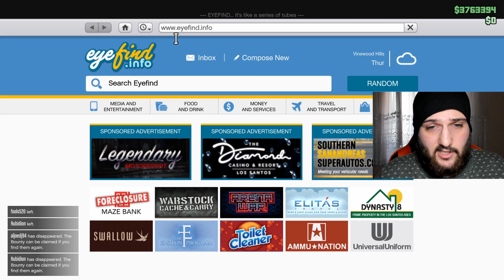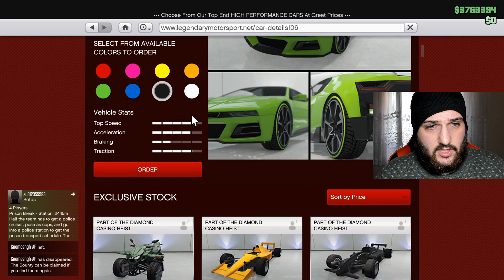Yeni ÜCRETSİZ Cark Araba SC1 Çifte Nakit $ RP İndirimler GTA5 Online Etkinlik Haftası Güncellemesi.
Full HD (1080p / 60fps).

gta 5 online casino araba çıkarma,
gta 5 casino araba çıkarma,
gta 5 online çark araba çıkarma,
gta 5 podium car,
Çark Arabası Nasıl Kazanılır 1 Her Seferinde Deneyin,
Çark aracını kazanan GTA,
Gta Çark aracı nasıl kazanılır,
Gta Çark arabasını nasıl kazanır,
Gta her zaman podyum arabasını nasıl kazanır,
Gta ilk önce podyum arabasını nasıl kazanacağını,
GTA 5 Cark arabasını nasıl kazanır,
Gta her Cark arabasını nasıl kazanır,
Gta her Cark aracını nasıl kazanacağını,GTA Hack
Gta Online kesmek
GTA Online Casinodan Cark  arabası nasıl kazanılır
Gta nasıl Casino araba kazanmak için
Gta Carkı sınırsız dönüşler nasıl elde edilir
Gta tekerlek hile
Gta smiffy
Smiffy
Gta
Gta Online
Her seferinde podyum arabası nasıl kazanılır
Podyum arabası nasıl kazanılır
Podyum aracı nasıl kazanılır
Casino arabası nasıl kazanılır
Gta araba kazanmak için nasıl
Gta tekerlek kazanmak için nasıl
GTA Online Sınırsız Para Nasıl GTA 6
gta 5 hileleri
Gta eğitimi
Gta eğiticileri
GTA 5 Çark Araba Arızası
Gta nasıl yeni podyum araba kazanmak için
Gta nasıl yeni podyum araç kazanmak için
Gta çevrimiçi korkunç Paskalya yumurtaları
Gta Paskalya yumurtaları
Gta online Paskalya yumurtaları
Gta korkutucu
Yeni Çark aracı Gta
Çark aracı Gta
gta deluxo
Pariah
Pegassi Reaper
Coil Cyclone
Grotti Itali GTO
Half-track
Issi Classic
SC1